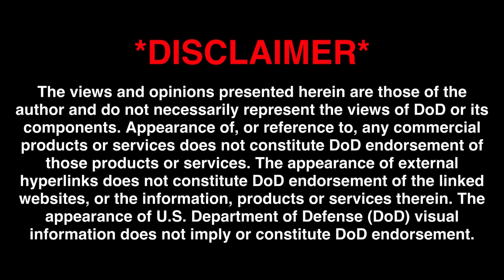Fighter Pilot Fitness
Listen in as flight doc Rocky "Apollo" Jedick talks fitness as a US military fighter pilot.  Apollo is a seasoned USAF flight doc and FAA medical examiner, a wealth of aviation medical knowledge!